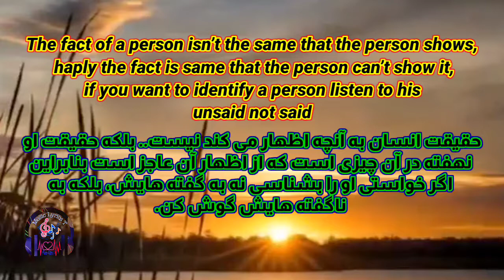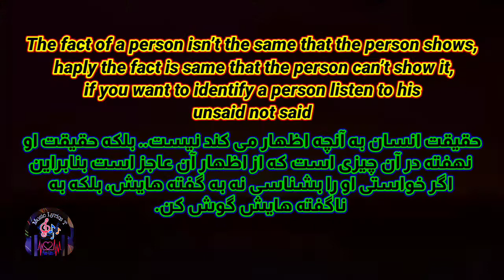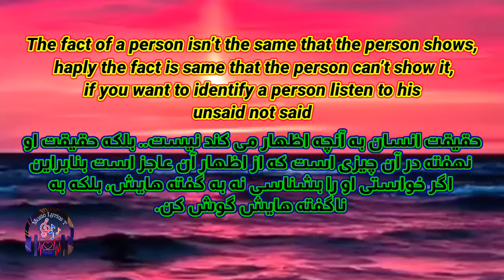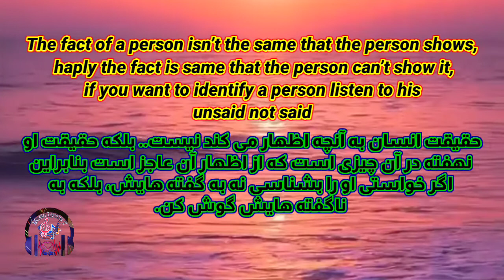جملات زیبا انگلیسی با ترجمه فارسی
آموزش سریع زبان انگلیسی با گوش دادن به موزیک ویدئو انگلیسی با ترجمه فارسی.

زبان انگلیسی بی شک اولین زبان زنده دنیا بوده و افراد زیادی علاقه مند به یادگیری آن هستند. همان طور که برای یادگیری زبان انگلیسی روش های مختلفی وجود دارد که هر کسی بنابر توانایی های خود یکی از آن ها را انتخاب می کند. یکی از جدید ترین  و بهترین روش های یادگیری زبان انجام مکالمات روز مره و گوش دادن موسیقی می باشند که ذهن شما را فعال کرده و اجازه می دهد تا در مدت زمانی بسیار کوتاه به این زبان تسلط پیدا کنید

 "من سعی خواهم کرد که بهترین ترانه های انگلیسی را به فارسی و برعکس ترانه های فارسی را به انگلیسی ترجمه و  این چینل آپلود کنم.  کوشش خواهم کرد بهترین آهنگهای روز را با ترجمه با کیفیت HD & FHD را خدمت تان تقدیم کنم.

برای موثر واقع شدن بیشتر لطفاً کانال را با دوستان تان شریک سازید. اگر شما آهنگی را دوست داشتید ترجمه شود، اسم آهنگ مورد نظر را در بخش کامنت بنویسید، خوشحال خواهم شد این کار را انجام دهم.

 🎶🎹 امیدوارم که از آهنگهای ترجمه شده این کانال لذت ببرید.

آهنگ های پیشنهادی از طرف مارا در لینکهای زیر بننده باشید🎶

📌۱۰ تا بهترین آهنگهای هالسی با ترجمه فارسی▶️
10 - Top songs of Halsey 👇

📌گلچینی از  ترانه های انگلیسی با ترجمه فارسی▶️
Best of English Songs👇

📌بهترین آهنگهای فارسی با ترجمه انگلیسی▶️
Best Farsi songs With English Subtitle👇

📌بهترین آهنگهای الی گولدینگ▶️
10 - Top songs of Ellie Goulding 👇

▶️گلچینی از آهنگهای (مارشمالو) با اشعار و ترجمه فارسی
📌The best song of "Marshmallow"👇🎶

📌زیباترین آهنگهای (آلن والکیر) با متن اشعار و ترجمه فارسی
📌The best Songs of (Alan Walker) with Lyrics and Farsi Translation.👇🎶

📌Best of Justin Bieber 👇🎶

📌IMPORTANT NOTE:-
As you see this channel is created for Music Lyrics Translation & learn English easily. I do not intend to infringement artist's song or any label of copyright. If you feel uncomfortable and want to remove any songs that is your own in my channel. I would response as soon as possible within 24 hour or less.